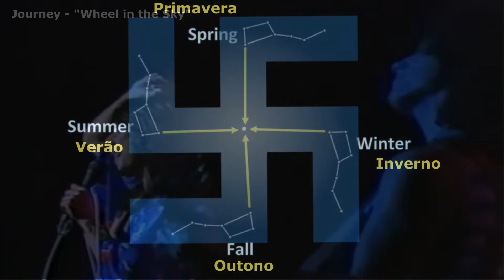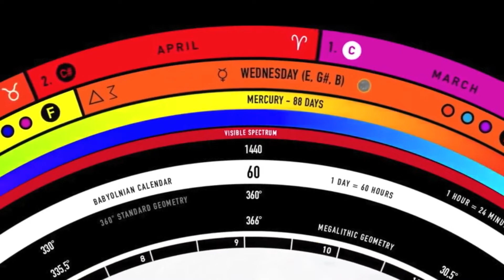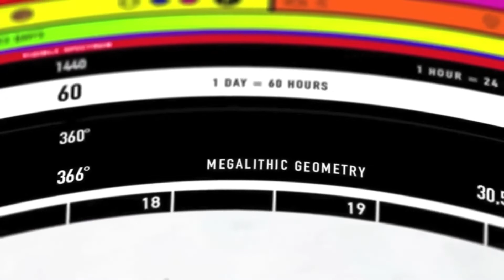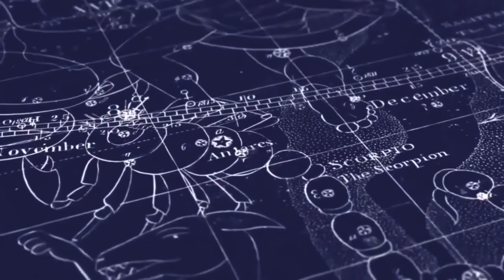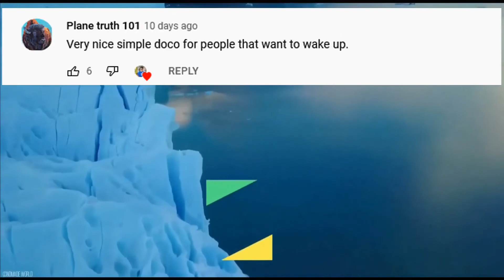Journey "Wheel in the Sky" - Truth in Music, Lies in the School System!